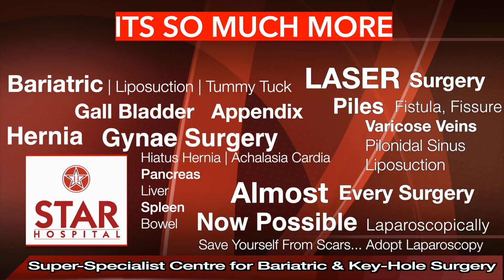Pilonidal Sinus Laser Treatment Best Surgery for PN Sinus No Pain No Dressing Piles Fissure Fistula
Star Hospital

265, Lajpat Nagar, Guru Nanak Mission Chowk,

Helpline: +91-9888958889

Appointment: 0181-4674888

- Deluxe Suit
- Local accomodation

Pilonidal Sinus

A pilonidal sinus is an abnormal cyst usually located near tailbone at the top of cleft between buttocks. It usually containing hairs along with other skin debris. It is thought to occur due to punctures caused by hairs of back and these hairs get inside the sinus. It is otherwise painless but if it gets infected, it can cause extreme pain as well.

Pilonidal cysts most commonly occur in young men, and the problem has a tendency to recur. People who sit for prolonged periods of time, such as truck drivers, are at higher risk of developing a pilonidal cyst.

Symptoms

A person may just observe an abnormal swelling or opening near tailbone and may even see hairs inside this hole. If it becomes infected-
Pain
Reddening of the skin
Pus discharge
Foul smell

Causes
The exact cause of pilonidal cysts is not clear yet but it seems that most of these sinuses are caused by loose hairs that penetrate the skin in this area due to skin rubbing against skin, prolonged sitting, tight clothing, bicycling, long periods of sitting or similar factors. These factors force the hair into the skin. Since hair seems like a foreign material to skin once it enters it, body reacts to create a cyst around it to protect itself.

Due to same reasons barbers, dog groomers and sheep shearers have developed pilonidal cysts in the skin between fingers.

Who is at most risk

Males
Prolonged sitting
Excessive hairs on back
Young age
Obesity
Inactive lifestyle

Complications
If a chronically infected pilonidal cyst isn't treated properly, you may be at slightly increased risk of developing a type of skin cancer called squamous cell carcinoma.
Prevention
To help prevent pilonidal cysts, try to:
Infection
Increase in size
Rarely - skin cancer

Treatment

Most established cases of Pilonidal Sinus will need some form of surgery.

LASER PROCEDURE (SiLaT) Sinus Laser Therapy or Endoscopic pilonidal sinus treatment (EPSiT) -

Laser is fast becoming the procedure of choice for pilonidal sinus as this does not involve big wounds on this sensitive area and leads to much better recovery with much less pain.

Traditional Surgery - To cut the infected sinus and then opt for one of the two options-

Leave the wound open. If the problem involves a large area then this option is preferred by many surgeons. The surgical wound is left open and packed with dressing to allow it to heal from the inside out. This requires a long healing time but usually has lower risk of recurrence.
Close the wound with stitches. While the healing time is shorter with this option, there's a greater risk of recurrence. Some surgeons make the incision to the side of the cleft of the buttocks or use flap in an attempt to prevent recurrence.

Prevention
Keep the area clean and dry
Keep back hair free if there are excess coarse hairs on back
Lose weight if you are obese

Many types of surgeries are suited for use of LASER like -
Piles (Haemorrhoids)
Fissure - in - Ano
Fistula - in -Ano
Pilonidal Sinus
Varicose Veins
Liposuction assisted with Laser
Face lift
Etc.

लेजर सर्जरी एक प्रकार की सर्जरी है जो सर्जिकल प्रक्रियाओं के लिए उपकरणों के बजाय विशेष प्रकाश किरणों का उपयोग करती है।
कई प्रकार की सर्जरी LASER के उपयोग के लिए अनुकूल हैं जैसे -
बवासीर
फिशर
फिस्टुला
पायलोनिडल साइनस
वैरिकाज - वेंस (नसों का फूलना)
लाइपोसक्शन को लेजर की सहायता से कर सकते हैं
चेहरा पर कसाव लाना
आदि

LASER has huge advantage over traditional surgery - Come and become a pert of this revolution.

पारंपरिक सर्जरी पर LASER का बहुत बड़ा फायदा है - आइए और इस क्रांति का एक हिस्सा बन जाइए।